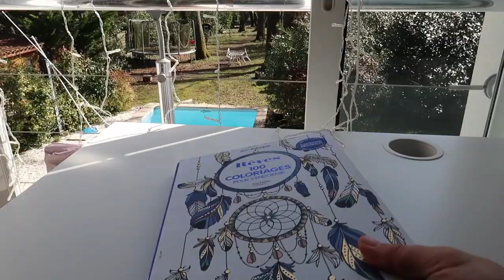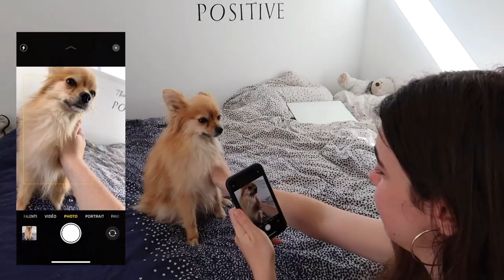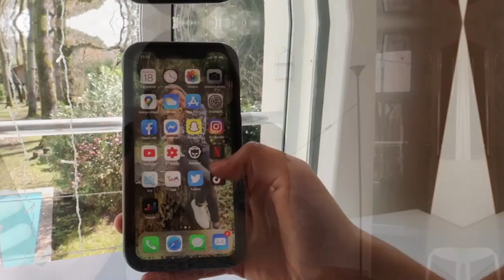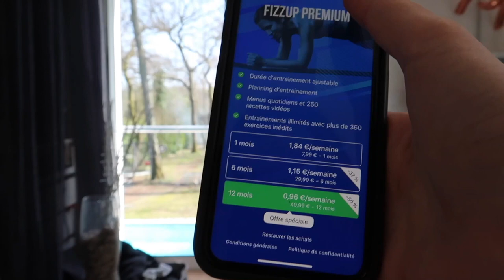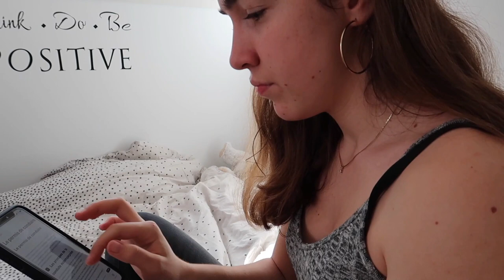30 Choses à faire quand on est confiné chez soi 🦠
Coucou tout le monde, aujourd'hui on se retrouve dans une nouvelle vidéo, où je vous donne une liste de choses à faire lorsqu'on est confiné chez soi. J'espère que cette vidéo vous aura plu et diverti lors de cette période de confinement.
STAY SAFE : s'il vous plait respectez les consignes de sécurité et restez chez vous !

Alors tu as bien aimé? N'hésites pas à me le dire en commentaire ou à laisser un like.

Où peux-tu me trouver?

Plus d'info sur moi:
 - je m'appelle Noémie
 - j'ai 18 ans
 - je suis bachelière
 - j'adore la mode, le lifestyle, et faire des vidéos.

Mon but, en faisant des vidéos, est de vous divertir, en parlant de sujets comme la mode ou le lifestyle, mais aussi de sujets tabous.